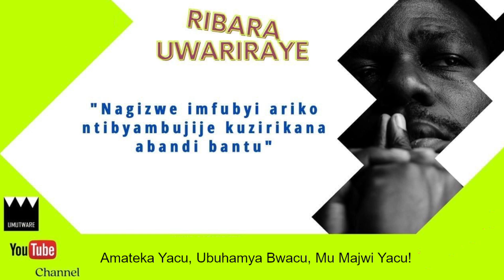Ribara Uwariraye 2021 - Ubuhamya Bwa Hortense Bikorimana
🔷Nagizwe Imfubyi Ariko Ntibyambujije Kuzirikana Abanti Bantu
🔷Ubuhamya bwacu, twiyandikira, twivugira, kandi nta ruhushya dusabye umuntu numwe

Studio Umutware - Murakaza neza
Uko Mugera kuri Studio Umutware: